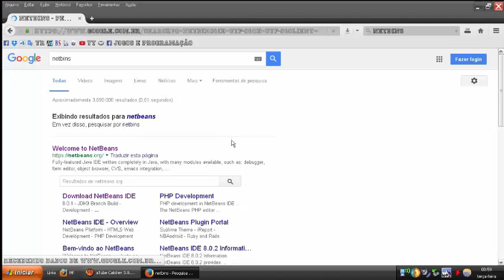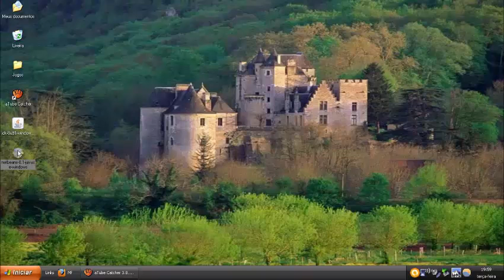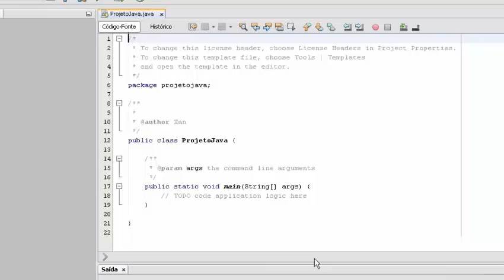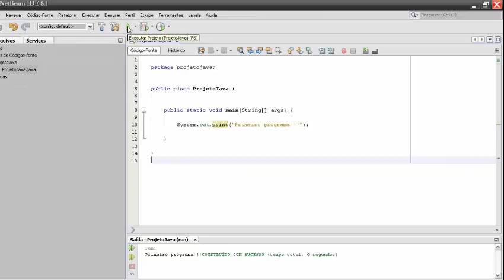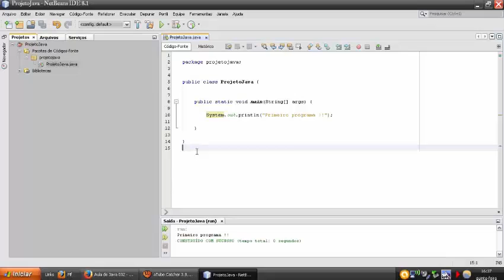programação java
A História da Linguagem Java em 1990, Sun Microsystems equipe Green Team, James Gosling. as Linguagens de Programação como Pascal e C, precisavam de compiladores específicos para cada plataforma. seriam executáveis para um único sistema. GreenTalk, que virou a Linguagem Oak, ligar dispositivos diferentes se comunicar.
Star Seven (*7) 1991,  multimídia capaz de controlar vários dispositivos da sua casa. não foi aceito 1992.
1994 World Wide Web (www) e da Linguagem HTML, Sun foi reestabelecido Navegador Web capaz de rodar aplicativos em Oak.relativa a "Café Quente": Java Coffee.
navegador HotJava e a linguagem Java
O Java Ring e Sondas Espaciais da NASA são exemplos disso.
Open Source, que tem seu código livre para consultas, pesquisas e personalizações. Java usa a licença GPL (General Public Licence)
2009 a Sun Microsystems foi vendida para a Oracle por US$7,4 bilhões.Atualmente, a Linguagem Java pode ser encontrada em chips de cartão de crédito, discos de blu-ray, vídeo games (PS4 roda Java), leitores de e-books (Kindle roda Java), smartphones (Android roda Java), TV digital (o padrão Ginga é feito em Java), relógios nteligentes (Moto 360 roda Java) e até mesmo no programa para a Declaração de Imposto de Renda.
criação de jogos, classes para usar na criação de jogos. Vídeo Aula da série que ensina a Enviar/Recuperar imagens de arquivo Java.